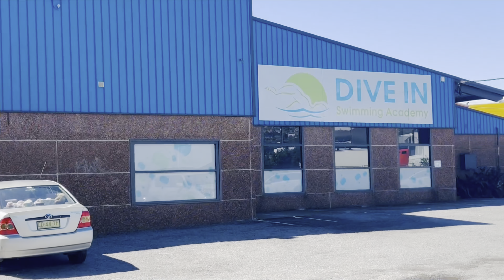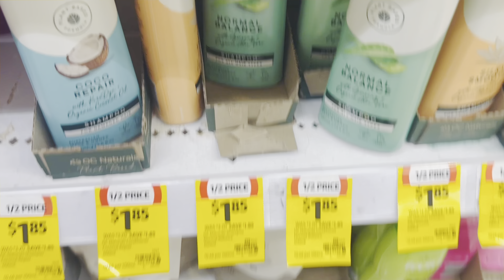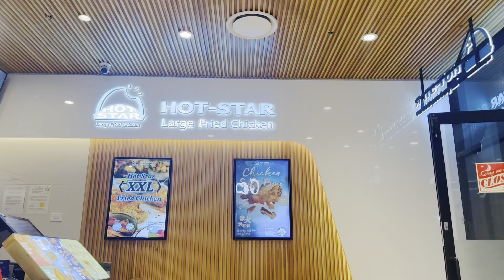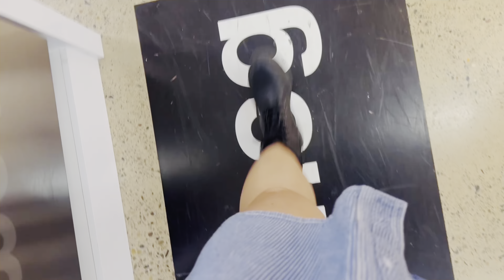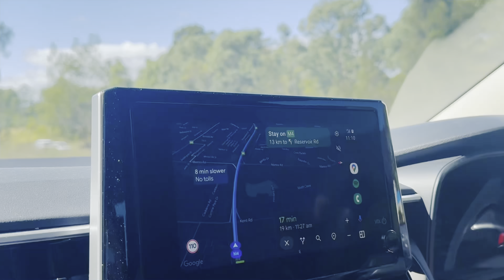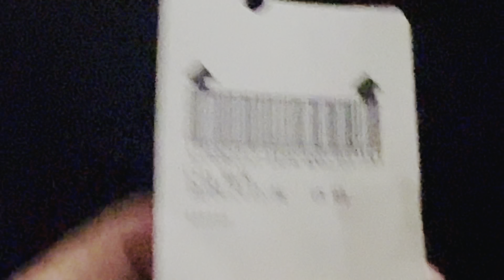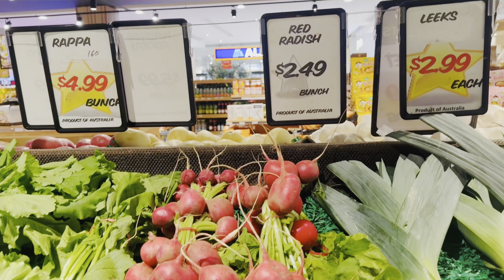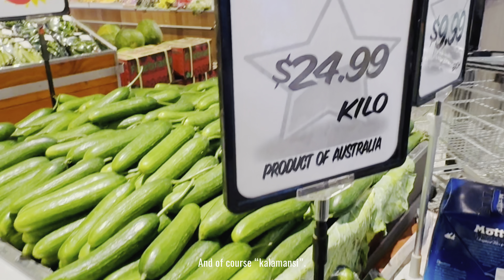A Week in the Life | Shopping, Westpoint Mall in Blacktown, Swimming Lessons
It was an ordinary week as usual. We went to WestPoint Mall in Blacktown previously. It is a mall that we frequent in Blacktown, New South Wales. I love that there is an Asian Store there where I could buy some of our favourite Filipino goodies and ingredients I use for cooking. There’s also a Filipino food shop in the foodcourt where I eat Filipino food (Carenderia Style) whenever I miss it that’s called “Filo Lasa”.

Our Saturday’s still the usual swimming day for the kids where they take lessons at the same time. They always look forward to it and enjoys every session everytime. I hope they won’t tire in taking these lessons as it improves their ability to swim.

Me and my husband also makes an effort to go out (just the two of us), even for lunch every now and then when it is his day off and our kids at school. It’s good for the relationship where we can have a bit of a catch up with no interruption from the kids whether its just telling how our day went or how’s it going lately for him at work.